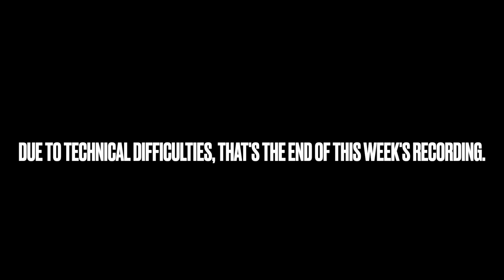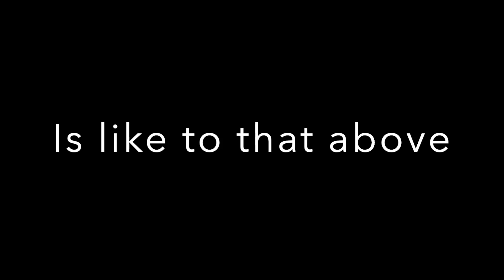Live Worship Nov 28 2021 HD 1080p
Sermon: "Sharpened for Hope" Rev Dan Spacek
Anthem: "O Come, O Come" by Patrick M. Liebergen (performed by the Joyful Singers)